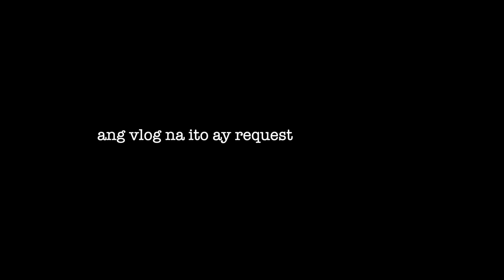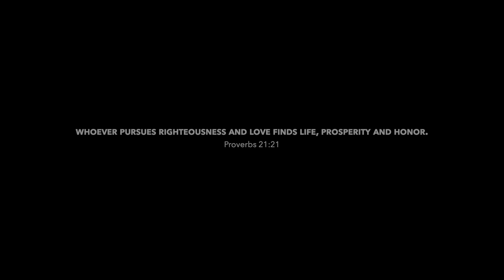Life At Sea: CARGO that can SINK the SHIPS😰🇮🇩 | Seaman Vlog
BIYAHENG SOUTH, Terima kasih INDONESIA!🇮🇩

hindi pwedeng tayo lang ang kokotongan.
Forda mangongotong ang ferzon sa Indonesia.😅

Also sharing kung pano namin pinprepare ang cargo holds for our next voyage.

Wag sayangin ang gmail mo.

ONLINE SHOPPING means less contact.

if you're still reading this ~ THANK YOU sobra sa suporta!!🤘🏻💙
God bless your journey fam.😇